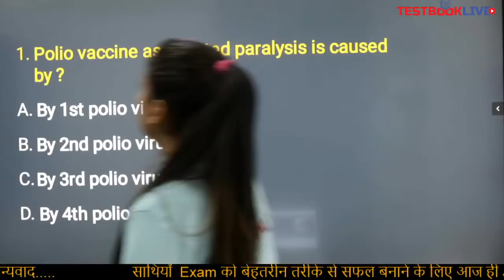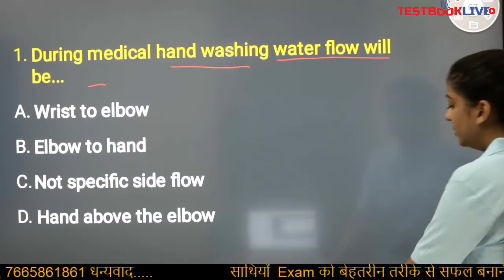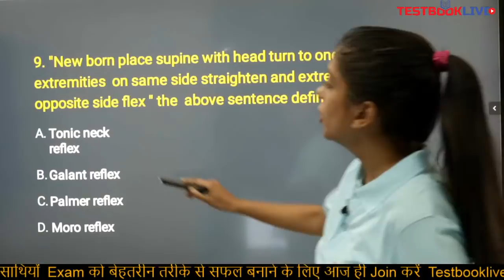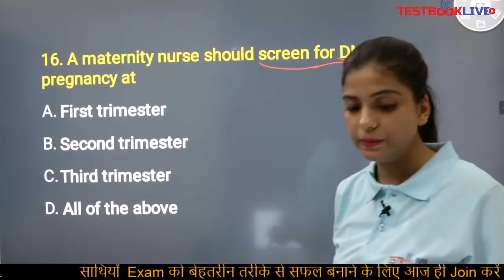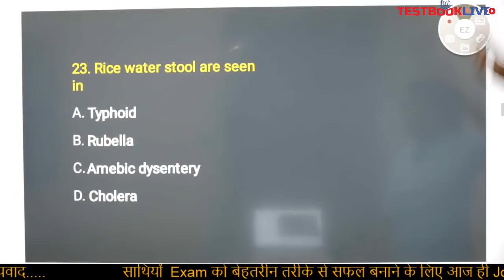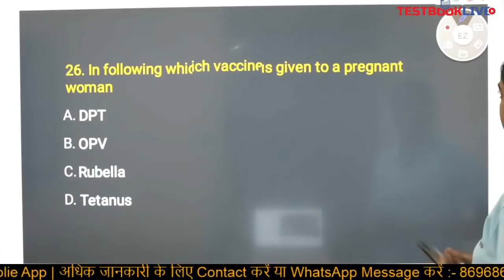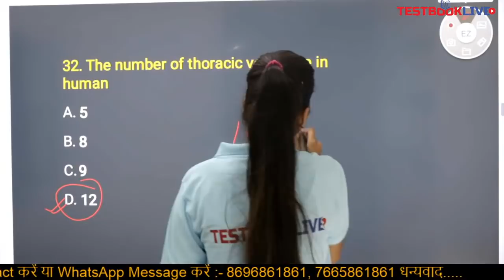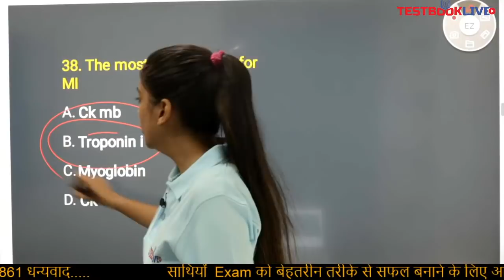5000 Important MCQ CHO & NHM Nursing officer & Staff Nurse Online Classes, Nursing | Testbooklive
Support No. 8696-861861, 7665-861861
( Time :- 24x7)

►Testbooklive Instagram :-